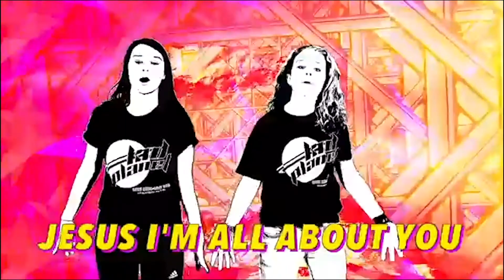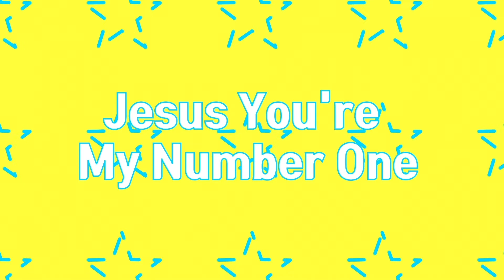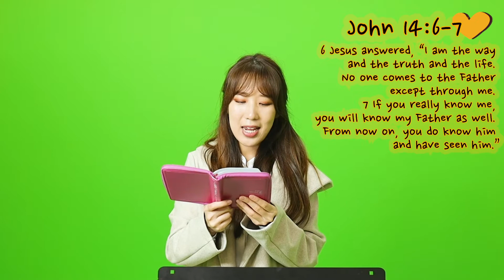Kids Service [GEM1_LOVELYGEMS] 2.19.21 l John 14:6-7 l Friday ServiceㅣGCJC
Big Idea: Jesus shows me the truth
6 Jesus answered, “I am the way and the truth and the life. No one comes to the Father except through Me.
7 If you really know Me, you will know My Father as well. From now on, you do know Him and have seen Him.”

"Glory Church of Jesus Christ"
License # 11289608
Streaming # 20507601